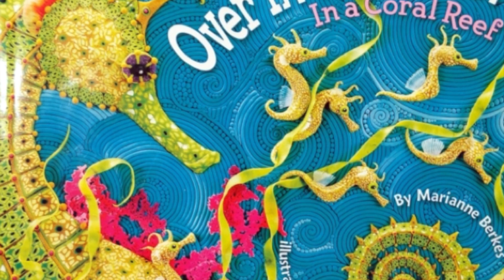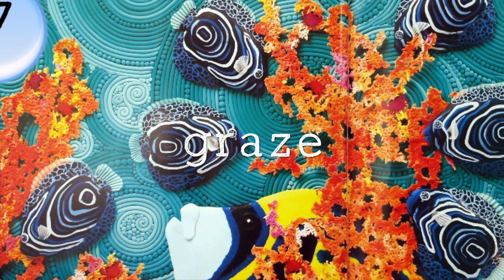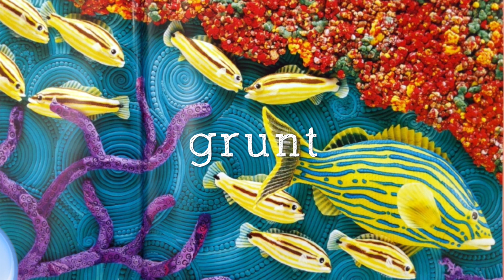Over in the Ocean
Over in the Ocean by Marianne Berkes, illustrated by Jeanette Canyon. Pair this with "Aquarium" from Carnival of the Animals. Also great for the solfa syllable "do" if you extract "s-dddd-l-s-ddd"